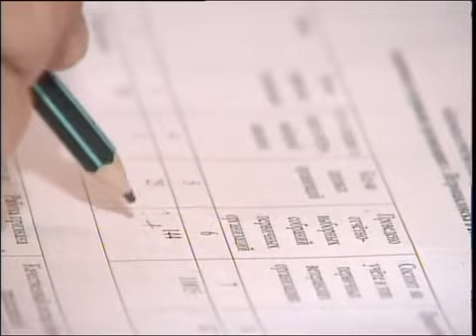Рус Совет ветеранов